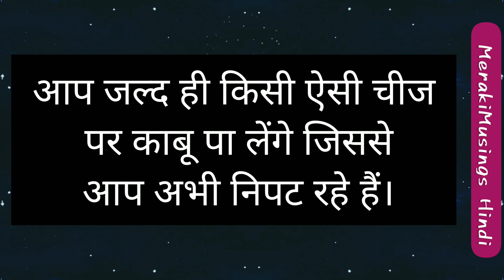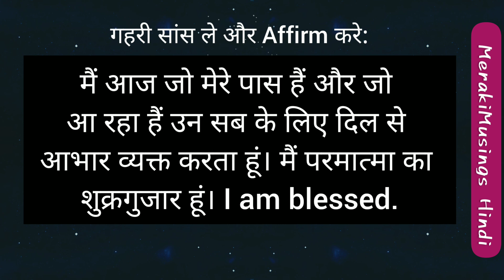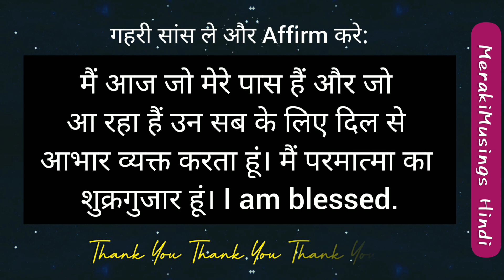🦋 888 💝 ब्रह्मांड का सबसे बड़ा संकेत सिर्फ आपके लिए 🌈 Divine Message for You 🤗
🌈444💝 परमात्मा कहते हैं आने वाले 13 nov कुछ बहुत ही special होने वाला हैं Divine Message for You 🤗

🕉️ 1212 🌈 परमात्मा कहते हैं Heaven से कोई आपको कुछ कहना चाहते हैं 🌠 Divine Message for you 🤗

🌈1111😍 परमात्मा कहते हैं अगले 3 दिनों में बहुत कुछ होने वाला हैं तैयार रहो💝 Divine Message for you🤗
🦋1212🤗 परमात्मा कहते हैं आप आज जश्न मनाए ये क्षण दिव्य रूप से अद्भुत  हैं🌈 Divine Message for You ☀️

Many blessings and Much love 💕
Jai Shree Radhe Krishna 😇🕉️🙏
God has your Back